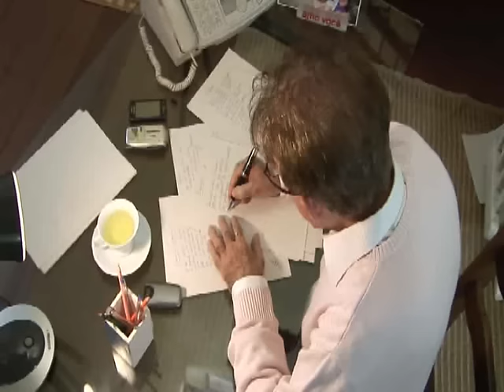Show Moacyr Franco Especial